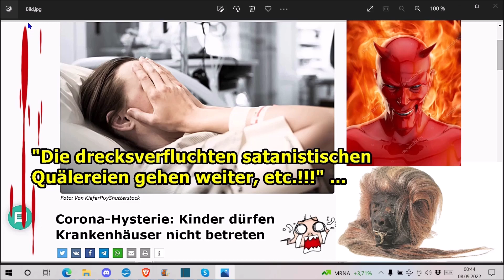"Die drecksverfluchten satanistischen Quälereien gehen weiter, etc.!!!" ...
Für alle, die aufwachen möchten, sollen, dürfen, wollen ...